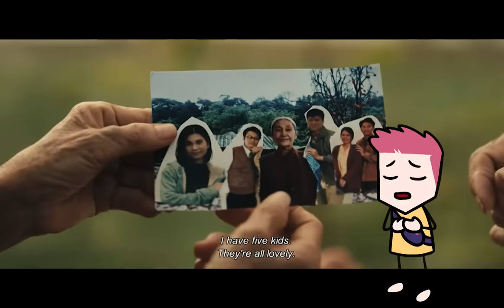Phim Việt này chỉ được làm trong 1 năm, và nó là thảm họa? Review Lật Mặt 7: Một điều ước